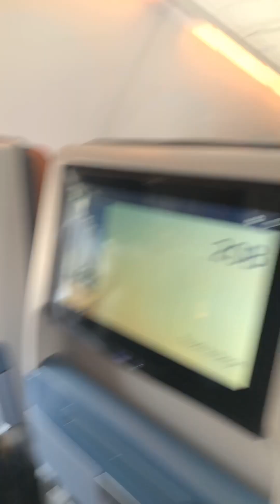Saudi Arabia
Saudia travelling dairies @ perform umm-rah @ visit different places @ Riyadh @ khan-a Kaaba  @ its world best placed for muslims. @ relaxing place for muslim community @ its place islam oriented @ its place where our prophet SAW spending time @ worldwide best place.